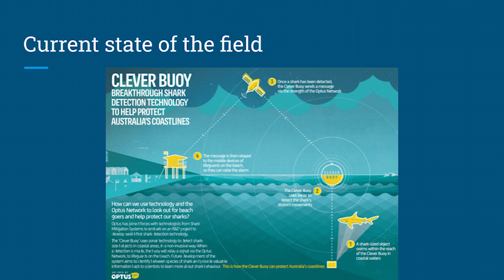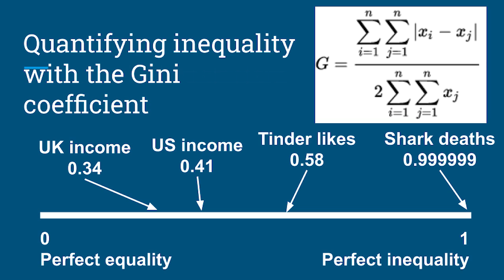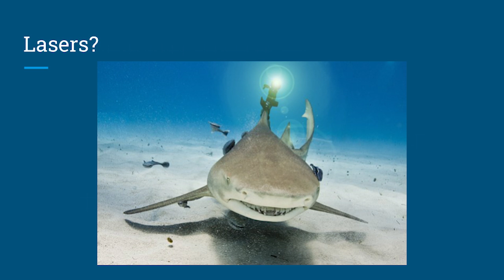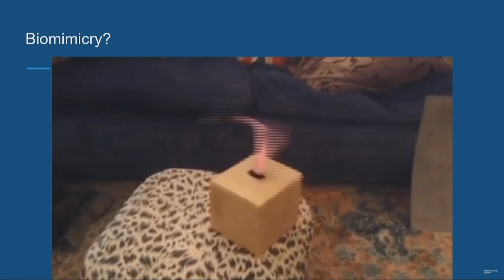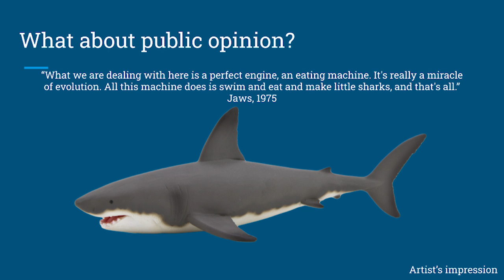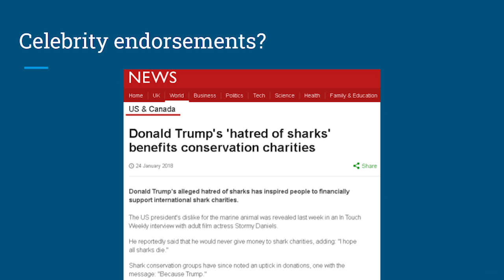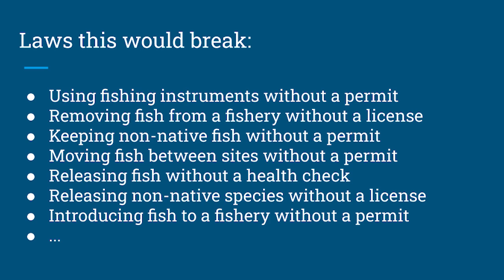BAHFest London 2018 - Terrill on "Shark attack prevention: Why & how to prevent attacks on sharks"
BAHFest London 2018

Louie Terrill presents "Shark attack prevention: Why and how to prevent attacks on sharks"